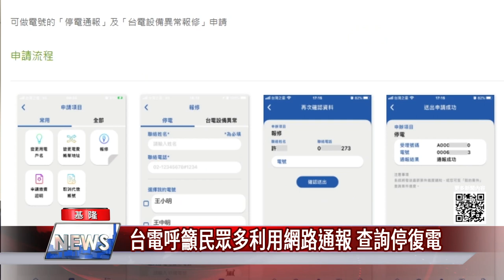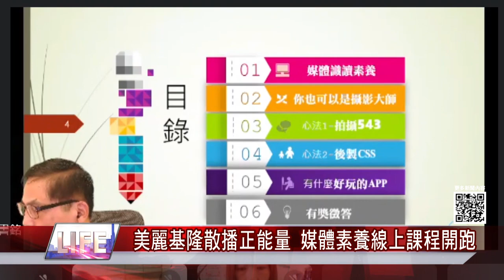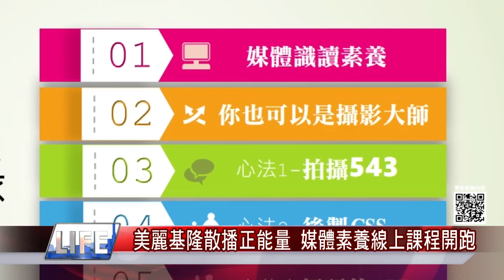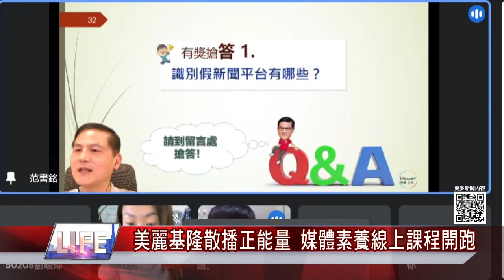中嘉新聞|1100722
快速掌握基隆在地大小事